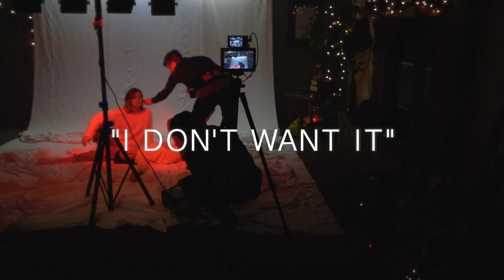I Don't Want It - Official Music Video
Official Music Video for “I Don't Want It” by LOVECOLLIDE

Music video by LOVECOLLIDE performing I Don't Want It.
(C) 2017 DeLearyUs Music, Native River Publishing, Friesen House Music/Songs for Full Circle Music, & MattDallyMusic

We as humans have very basic outer shells, we are all alike. But on the inside, the Holy Spirit lives, making us explode with unique weirdness and color that is undefinable and differs from human to human.

The paint and glitter represent the uniqueness God has given to each of us. It's the outward representation of the Holy Spirit's explosion. You were created with a purpose. God doesn't make mistakes. The things you may look at as "weird", He calls extraordinary.